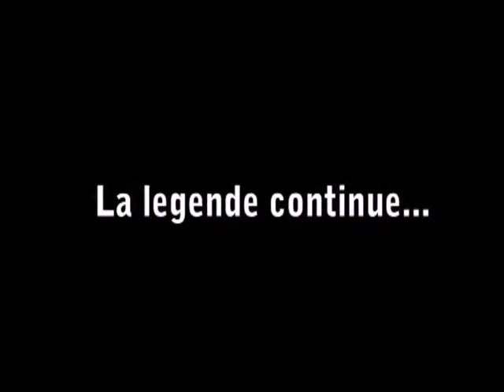jubilé d'or flv